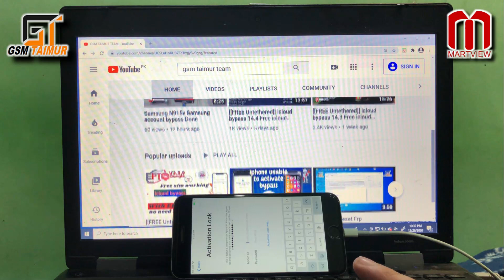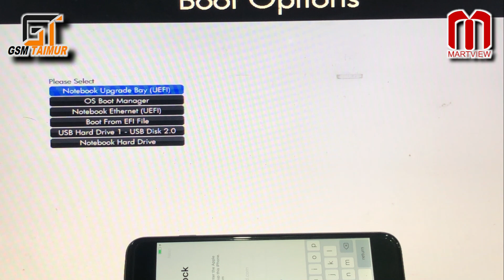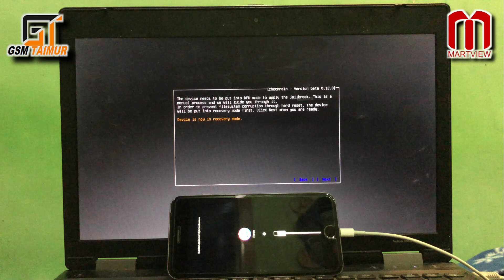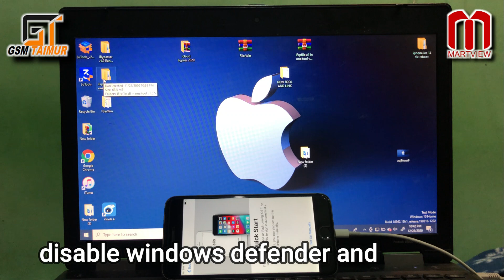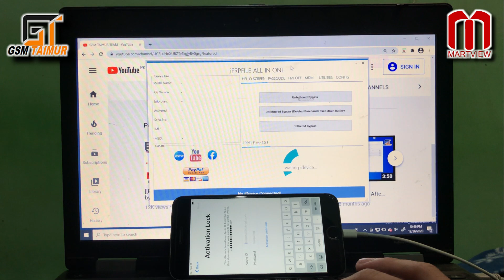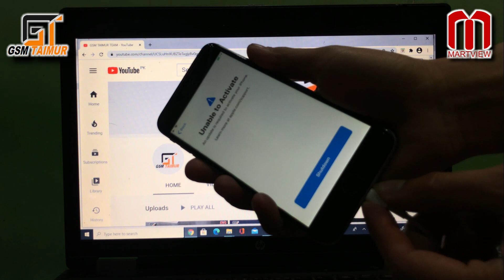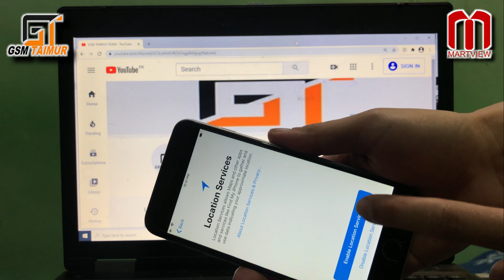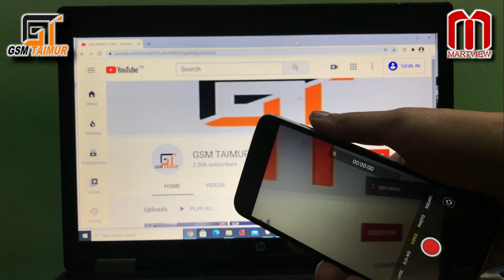[[WINDOWS]] (FREE&UNTETHERED)jailbreak✅ icloud Bypass For ios 12.5 & Fix Unable To Activate ios 12.5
PASSWORD. gsm taimur team

[New BootRa1n windows jailbreak Bypass icloud ios⚙14/14.0.1✅14.0.2✅Checkra1n jailbreak ios 12✅13✅14⚙

WINDOWS]UNTETHERED IOS 14.0.3 ICLOUD UNLOCK✅FIX ALL ERROR⚙FIX BATTERY DRAIN ON/OFF,CHECKRA1N 11.0✅ Hey guys! In this video, I show you [WINDOWS]UNTETHERED IOS 14.0.3 ICLOUD UNLOCK✅FIX ALL ERROR⚙FIX BATTERY DRAIN ON/OFF,CHECKRA1N 11.0✅,Make sure to watch the entire video to not miss out on any steps.